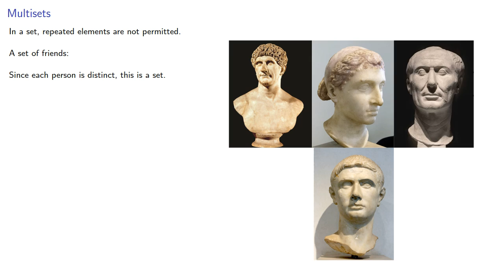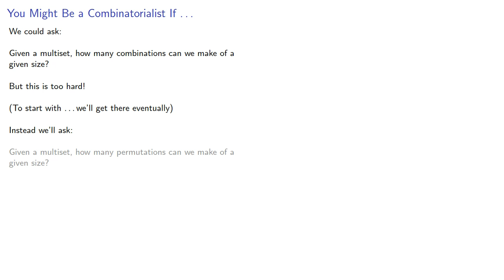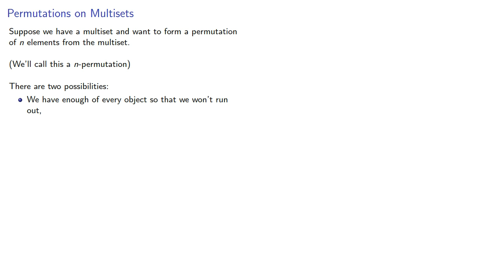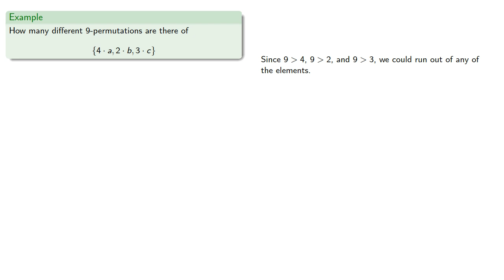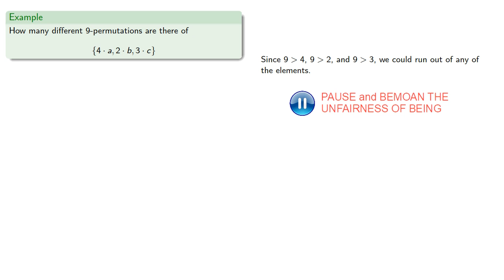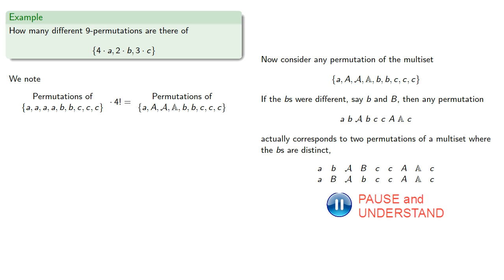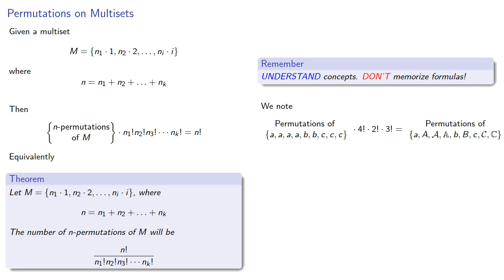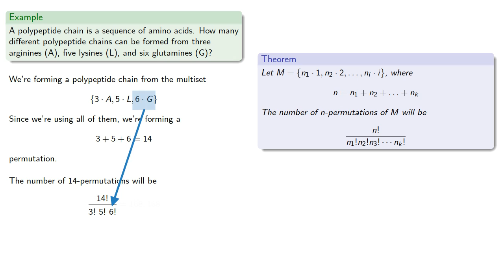Permutations on Multisets